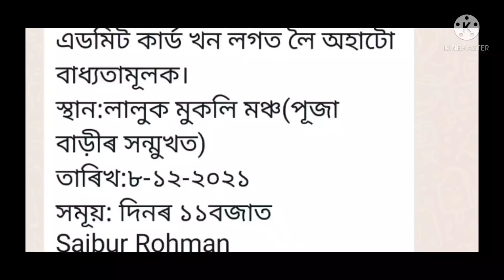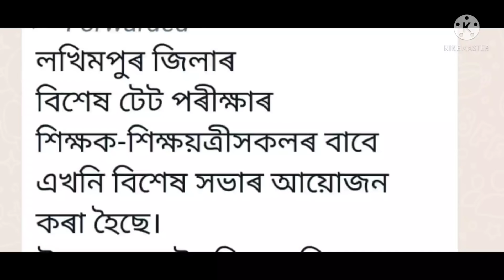TET ৰ এটা বিশেষ খবৰ || বিশেষ টেটৰ সভাৰ খবৰ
2012 চনৰ TET পৰীক্ষাৰ প্ৰশ্ন উত্তৰৰ ভিডিঅ’ পাব তলৰ লিংকত

j

2012 চনৰ TET পৰীক্ষাৰ প্ৰশ্নোত্তৰ চাওক তলৰ লিংকত